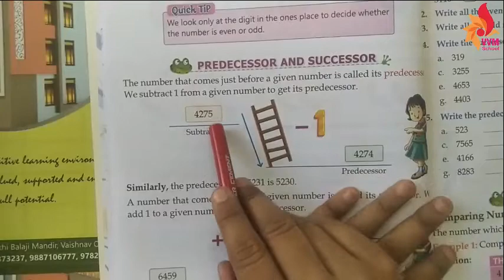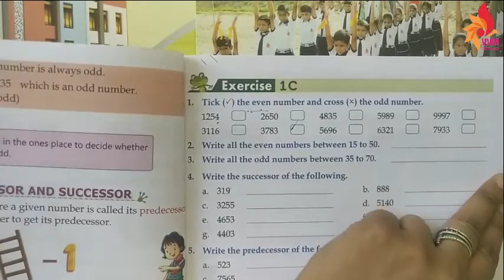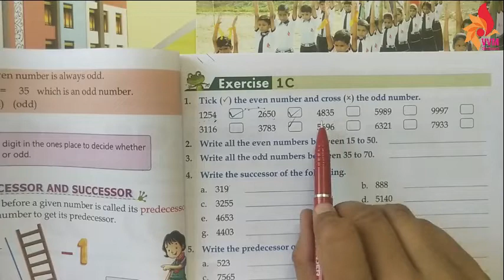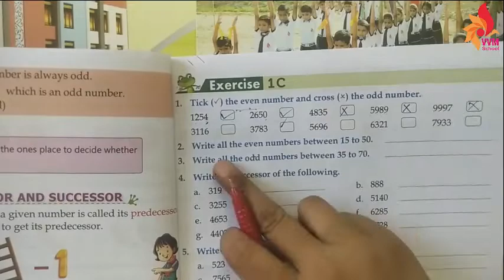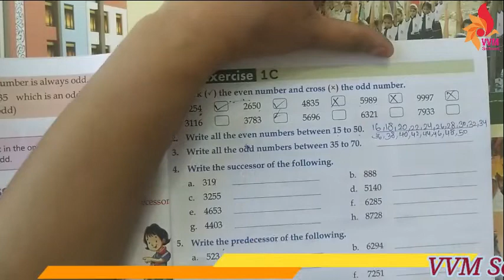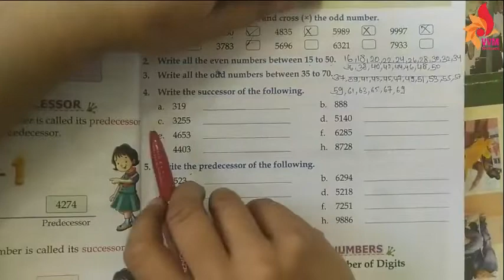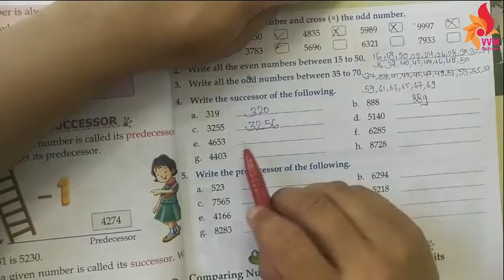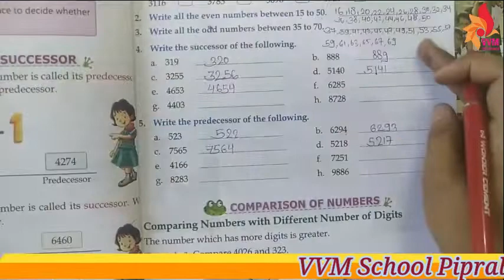2021 22 CLASS 3 SUBJECT MATHS CHAP 1 NUMBERS AND NUMERATION PART 8